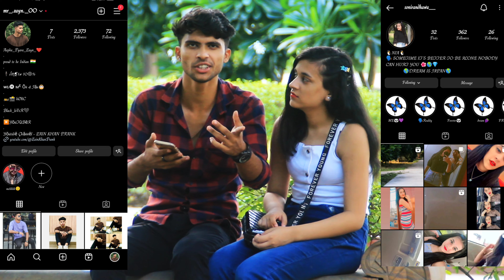Loyalty Test Prank 😱 On GirlFriend | मुझे ऐसा नहीं करना चाहिए था 😢🥺 | Zain Khan Prank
Loyalty Test Prank On GirlFriend
Zain Khan Prank
Prank video
Prank On Cute Friend Gone Emotional
New Prank
Zayn Khan Prank
Zain prank
Khan Prank
Zayn Prank
Prank On gf
Prank on gf She cried
Drinking Prank
love prank